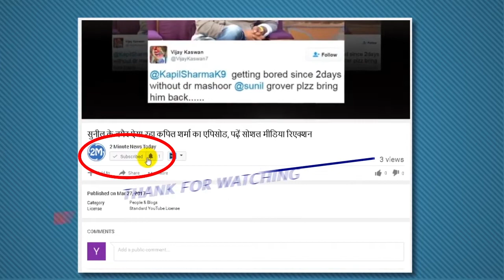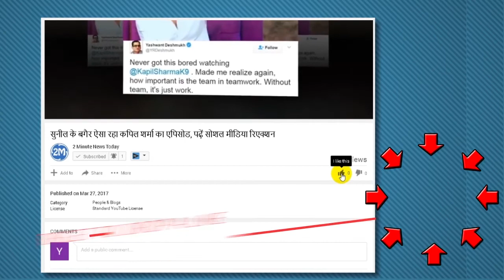भारतीय टीम के इन 6 मुस्लिम खिलाड़ियों को मिलता है भारत में बहुत इज्जत नं-1 है सबका पसंदीदा